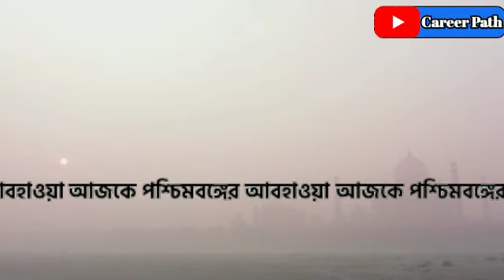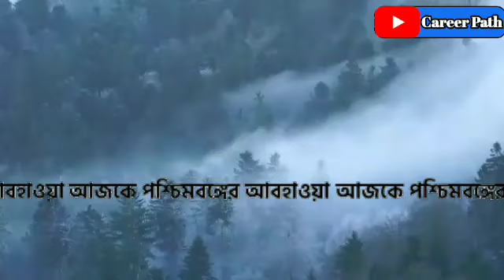বাংলায় বাড়বে শীত । Today weather forecast | West bengal weather report today | news today bengali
West bengal weather report today | Alipur weather office news today bengali | weather forecast today

Today we gonna show what is the weather of west Bengal | weather report in live weather Bangladesh | you will also know weather update in Bengali today.

Hi friends,
I am Argha এই চ্যানেলে শিক্ষনীয় ভিডিও upload করা হয়। যেখানে চাকরি, সরকারি প্রকল্প, ও গুরুত্তপূর্ন খবর এছাড়া local area's update দিয়ে থাকি। Guskara,Purba Barddhaman,West Bengal,India